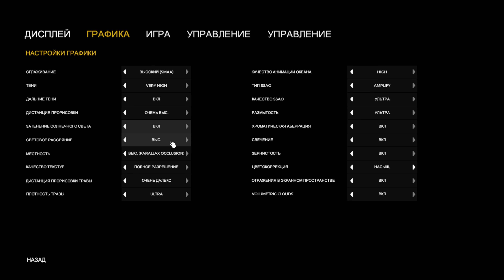The FOREST: GTX1650TI / RYZEN 5 - 4600H / 16GB ОЗУ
Запускаю The Forest на ноутбуке: Acer Nitro 5 AN515-44-R1NG

Система охлаждения работает в автоматическом режиме.

Запись программой Shadowplay Monitoring.

Системки ноута:

• CPU : AMD RYZEN 5 MOBILE 4600H
• RAM : Micron 8GB 3200MHz + Kingston 8GB 3200MHz (16gb)
• GPU : GEFORCE GTX1650TI 4GB
• SSD : SSD Western Digital Blue SN530 NVMe 256GB
• OS  : Windows 10 home 64bit